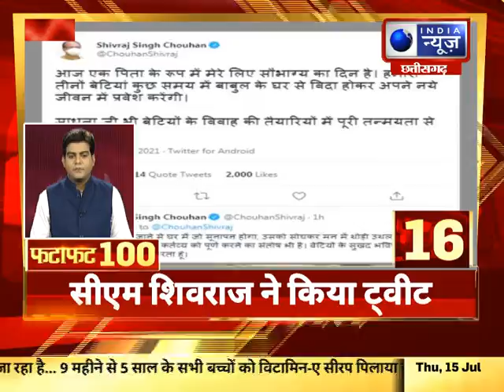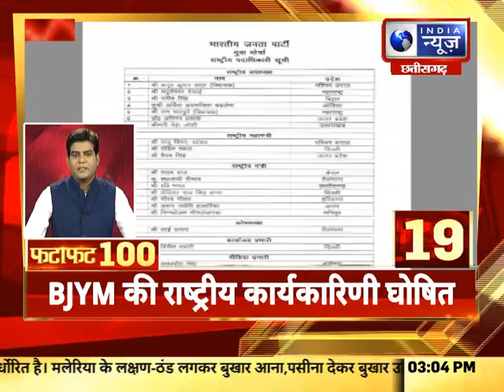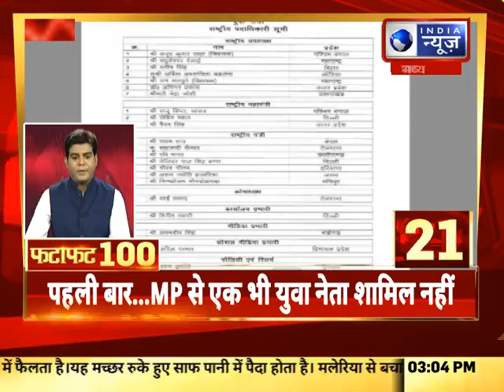MP : FataFat News Top 100 News : आज दिन की बड़ी खबरे | 15 July 2021